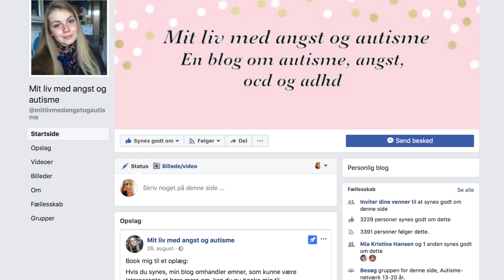Mathilde holder foredrag om angst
Det kan være svært at forstå, hvordan angst føles. Særligt hvis du er bange for noget meget specielt. Mathilde led i seks år af angst for sæbe. Nu holder hun foredrag og blogger om sin angst.

I Danmark sidder der i gennemsnit to børn i hver folkeskoleklasse, der lider af angst. Det er alt for mange.

Hos Foreningen for børn med angst arbejder vi derfor målrettet på at sprede viden om angst. I videoerne kan du høre gode råd og erfaringer fra børn, forældre, fagfolk m.fl., som alle har erfaringer med angst hos børn.